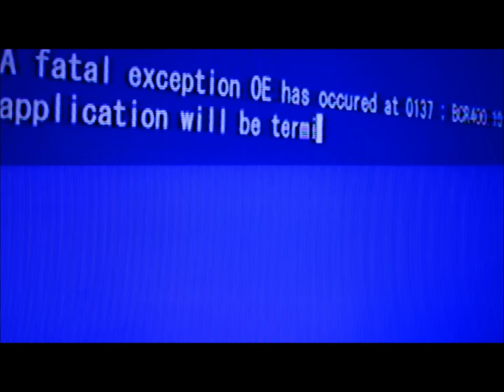Celebrate (MT Week)!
An upbeat anthem honoring healthcare documentation specialists in recognition of National Medical Transcriptionist Week, May 15-21, 2016, set to the tune of the classic "Celebration" by Kool & The Gang.